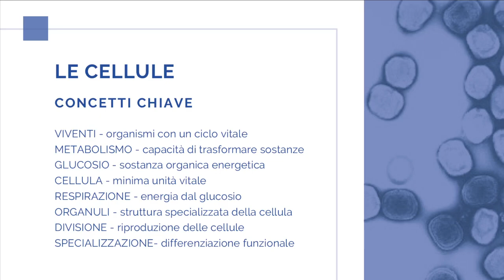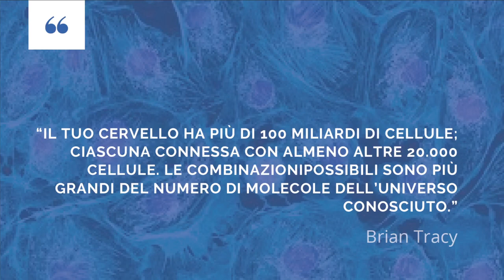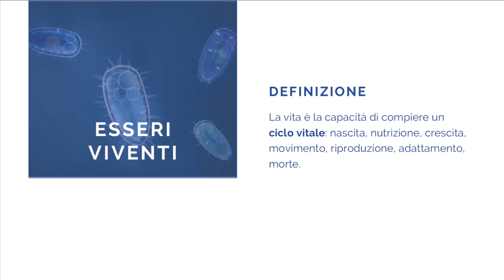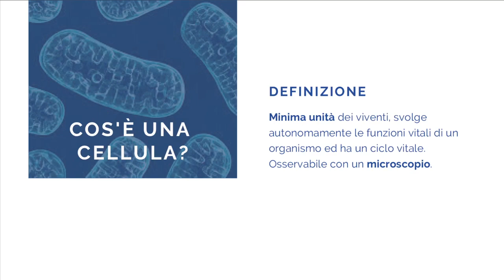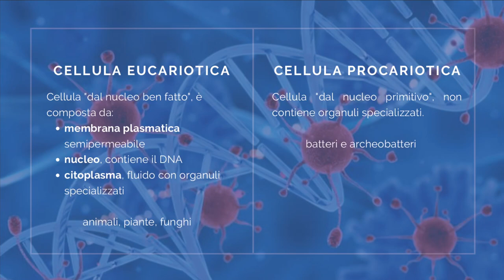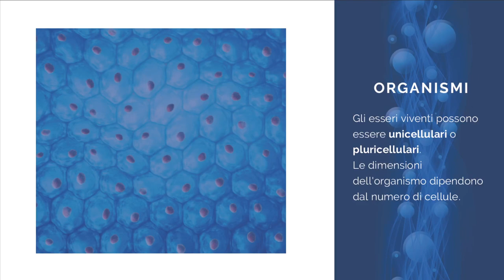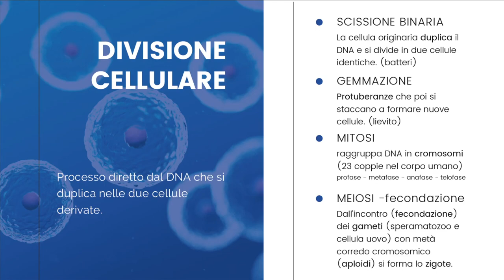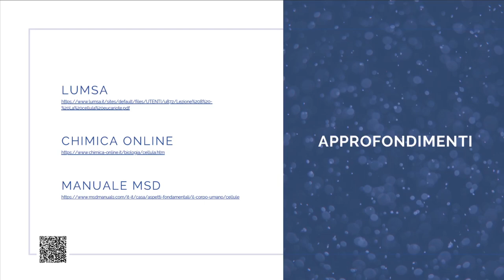SCIENZE - Le cellule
Videolezione di sintesi e consolidamento delle conoscenze sull'argomento "Le cellule":
- ciclo vitale
- nutrizione degli organismi
- fotosintesi e respirazione
- cellula
- tipi di cellule (eucariotica/procariotica, animale/vegetale)
- organismi
- divisione cellulare
- specializzazione.